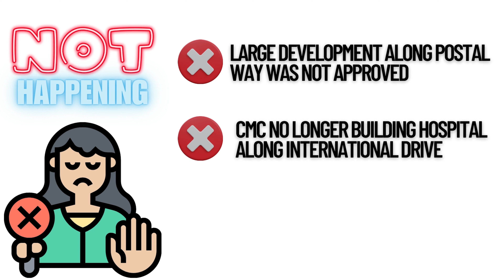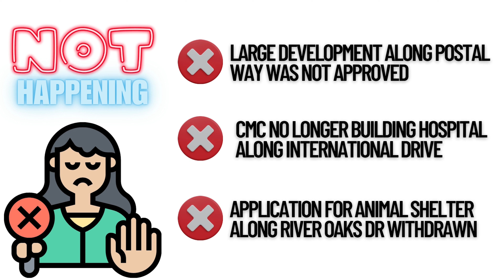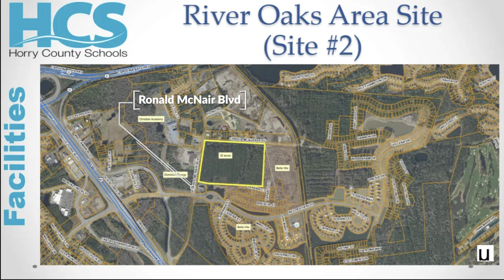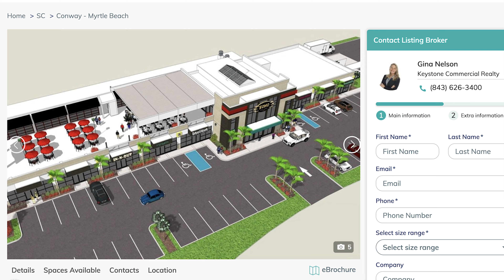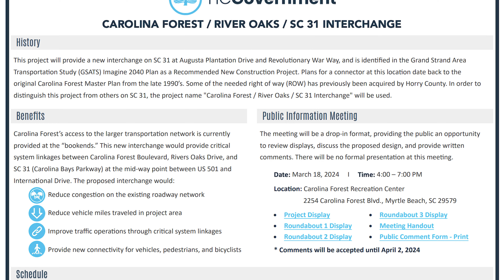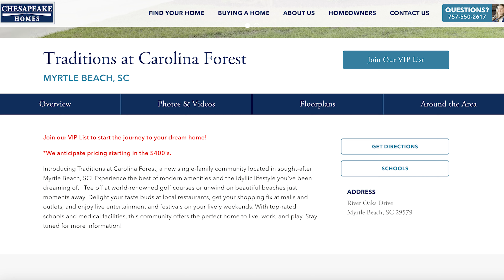What’s happening right now in Carolina Forest SC??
Want to know the newest happenings in the Carolina Forest area of Myrtle Beach?  Homes, schools, shopping, hospital, animal shelter, roads…so much to discuss!  Watch this quick video to find out the latest and greatest!

00:00 Carolina Forest SC Projects Update
00:33 CANCELLED Projects in Carolina Forest SC
01:08 New Charter High School in Carolina Forest SC?
02:18 New Elementary Schools in Carolina Forest SC
03:06 SOHO Town Centre Carolina Forest SC
03:47 Marketplace at the Mill Carolina Forest SC
04:14 Hwy 31 Interchange Project in Carolina Forest SC
04:39 Ryan Homes Indigo Bay Carolina Forest SC
05:05 Chesapeake Homes Traditions at Carolina Forest SC
05:26 Mungo Homes new community off River Oaks Dr – Carolina Forest SC
06:02 Chatham Crossing Townhomes Carolina Forest SC
06:54 New construction Community CLOSE OUTS Carolina Forest SC